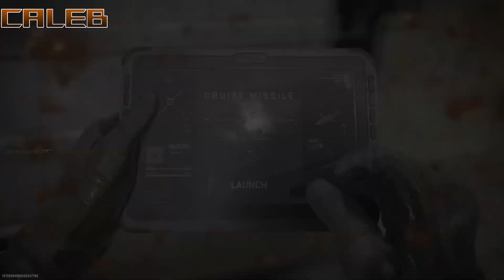Getting Ready for MW3 | Modern Warfare 2 gameplay [1]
Caleb and Andrew haven't played Call of Duty in a long time. Watch them have fun being bad at it.